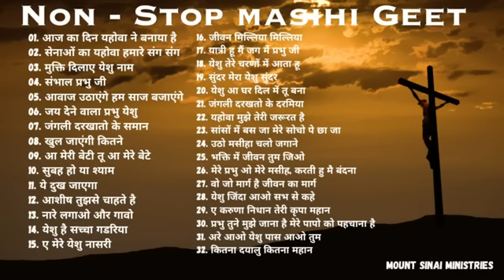Jesus Non - stop 32 songs, best worship song, Hindi Christian songs | Mount Sinai Ministries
01. आज का दिन यहोवा ने बनाया है
02. सेनाओं का यहोवा हमारे संग संग
03. मुक्ति दिलाए येशु नाम
04. संभाल प्रभु जी
05. आवाज उठाएंगे हम साज बजाएंगे
06. जय देने वाला प्रभु येशु
07. जंगली दरखातो के समान
08. खुल जाएंगी कितने
09. आ मेरी बेटी तू आ मेरे बेटे
10. सुबह हो या श्याम
11. ये दुख जाएगा
12. आशीष तुझसे चाहते है
13. नारे लगाओ और गावो
14. येशु है सच्चा गडरिया
15. ए मेरे येशु नासरी
16. जीवन मिल्लिया मिल्लिया
17. यात्री हू मैं जग में प्रभु जी
18. येशु तेरे चरणों में आता हू
19. सुंदर मेरा येशु सुंदर
20. येशु आ घर दिल में तू बना
21. जंगली दरखतो के दरमिया
22. यहोवा मुझे तेरी जरूरत है
23. सांसों में बस जा मेरे सोचो पे छा जा
24. उठो मसीहा चलो जगाने
25. भक्ति में जीवन तुम जिओ
26. मेरे प्रभु ओ मेरे मसीह, करती हु मै बंदना
27. वो जो मार्ग है जीवन का मार्ग
28. येशु जिंदा आओ सभ से कहे
29. ए करुणा निधान तेरी कृपा महान
30. प्रभु तुने मुझे जाना है मेरे पापो को पहचाना है
31. अरे आओ येशु पास आओ तुम
32. कितना दयालु कितना महान

All songs are related to easter in hindi language